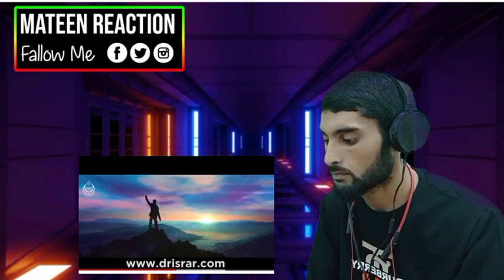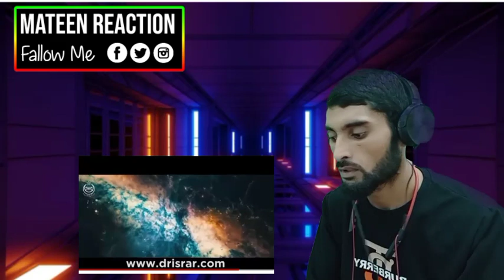Surah Ar_ Rehman Main 4 Ajeeb Baten Haqaiq || surah Rahman by Dr Israr Sab || Reaction in India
This Video is Only Made for Reaction
Credit Video Channel Name

If You Have Any Issue With My Video
Or
If You Guys Have Any Kind of Copyright Problem For Video Removal

Hello Everyone

I am Abdul Mateen

  MATEEN REACTION